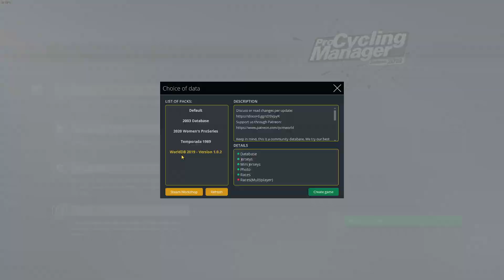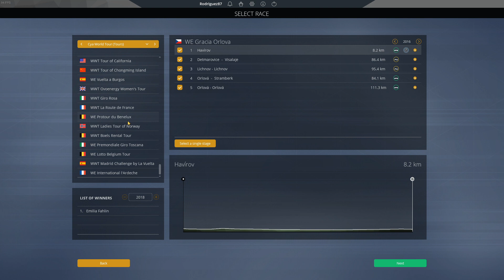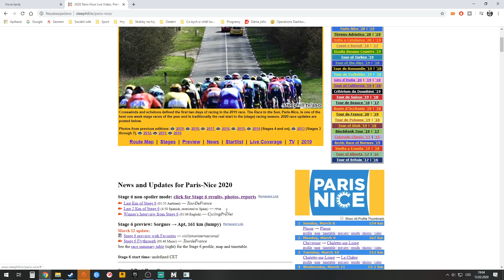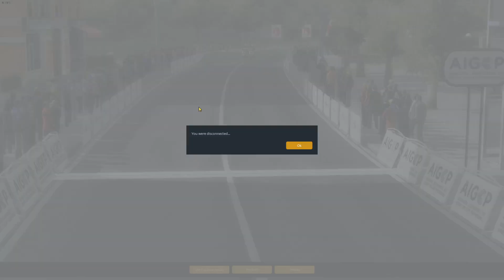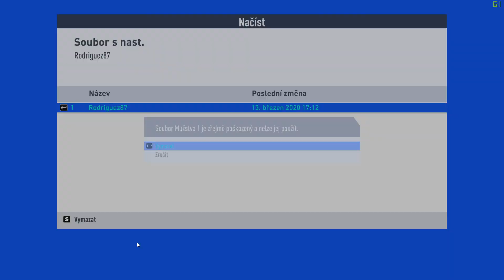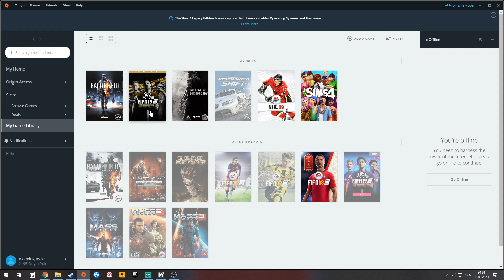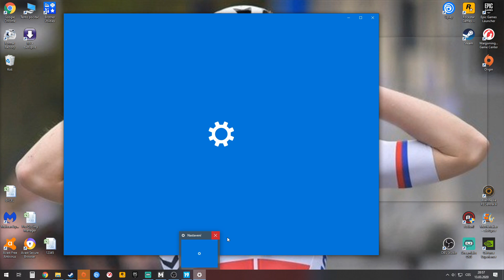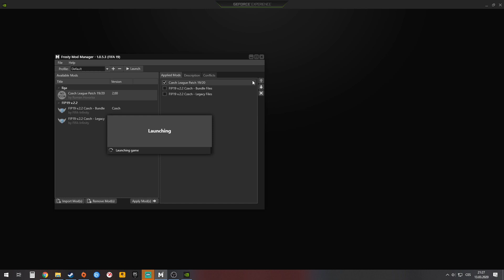Záznam ze streamu (13.3.2020)